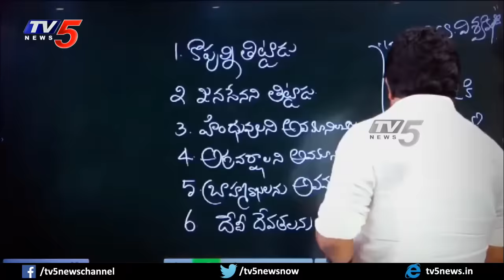వదిలిపెట్టను.. | P.Gannavaram TDP MLA Candidate Mahasena Rajesh SENSATIONA DECISION on Election| TV5